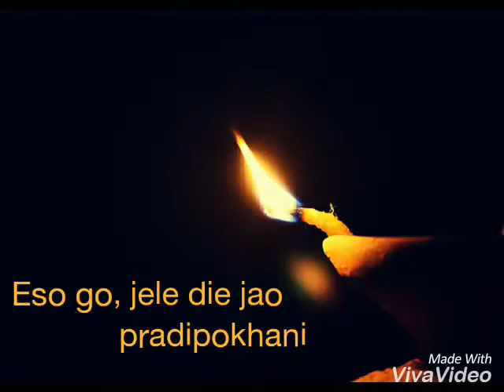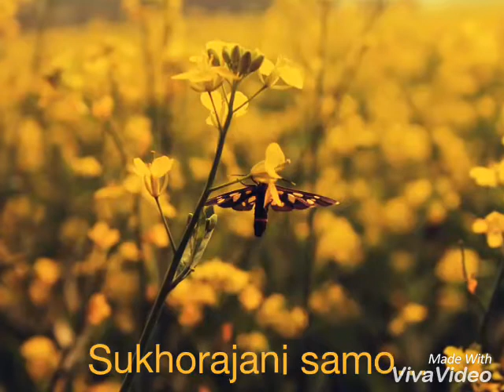Esogo jele die jao Pradip khani | রবীন্দ্র সংগীত | এসো গো জ্বেলে দিয়ে যাও |Chaitali Roy Thakur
এসো গো জ্বেলে দিয়ে যাও প্রদীপ খানি
রবীন্দ্র সংগীত
পর্যায় --প্রকৃতি
উপ - পর্যায় - বর্ষা
তাল -- ২-২ ছন্দ
রাগ - ইমন কল্যাণ
কন্ঠ - চৈতালী রায় ঠাকুর